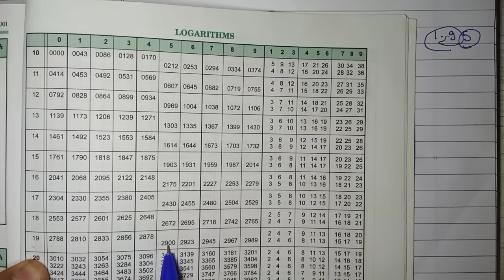How to use log table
Most easy and fast way to calculate log of a number. in hindi. THAT SMALL DIFFERENCE IN ANSWERS IS BECAUSE OF ROUNDING OFF.